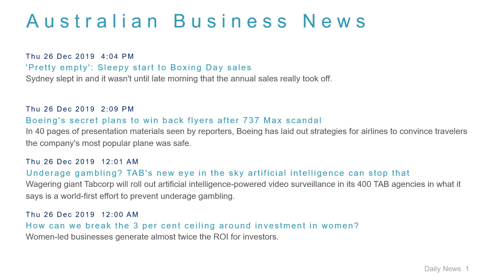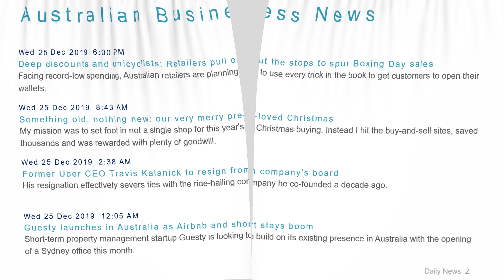Business News Headlines for 26 Dec 2019 - 6 PM Edition